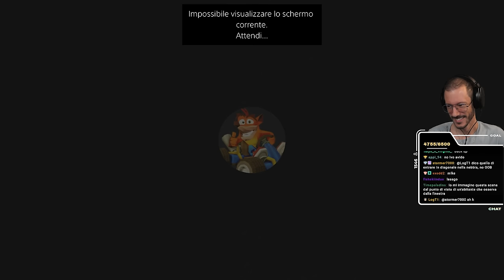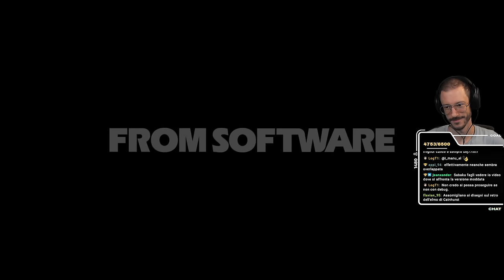“Out of Bounds Fauna” - Bloodborne NG+ w/ Sabaku, Run "Veterana" for Cydonia #33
00:00:00 Intro + Sigla
00:03:40 Benvenuti al Blabbo settimanale
00:07:30 L'aneddoto del salvataggio di Cydo
00:12:30 Parliamo del NG+
00:17:40 Il parry nei giochi From
00:25:20 Demon's Souls e le differenze con il Remake
00:33:24 Test per glitch da mostrare a Cydo
00:43:00 Prepariazione lavoro
00:45:24 Padre Gascoigne - Bossfight con chicche [Cydo]
00:53:34 Spiegazione dell'Out of Bounds da Vet
00:57:05 Tentativi di Cydo di realizzare il primo passaggio
01:09:04 Tentativi di Cydo di realizzare il secondo passaggio
01:13:15 Prepariamo i passi successivi
01:17:25 Cydo riprende i tentativi per il secondo e terzo passaggio
01:21:47 Piccolo spoiler di una sorpresa
01:24:17 Tentativi di Cydo di realizzare il quarto passaggio
01:34:57 Ricerca PvP
01:36:13 Xenia II vs Guido
01:37:57 Ricerca PvP
01:41:55 Tentiamo di aiutare Cydo nel terzo passaggio
01:46:40 Xenia II vs Guido [2]
01:47:50 Tentiamo (nuovamente) di aiutare Cydo nel quarto passaggio
01:54:40 Il meritato successo
02:03:21 Lo scontro contro Padre Gascoigne dopo l'Out of Bounds
02:12:46 La chicca vet per Cydo: Great One Beast
02:38:30 Parliamo della Great One Beast e di ciò che abbiamo visto
02:45:44 Ringraziamenti e saluti finali

● PSN: SnM_88

➤ COLLABORATORI
✃ Video Editor Pureeyaa e Maiku